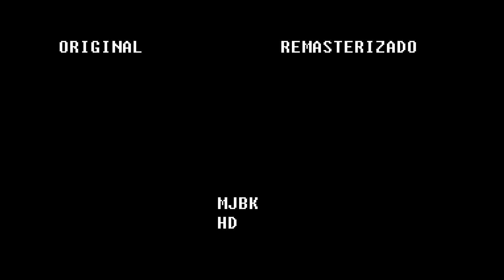Michael Jackson Off The Wall Medley Auckland-Remastered HD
Hola amigos espero que les guste mi remasterizado si quieren que les haga uno dejenmelo en los comentarios y hare lo posible por hacercelos si son mis subs ok,bueno DALE LIKE,COMPARTE y SUSCRIBETE si no lo estas adios.
La renuncia(rectificación) de Derechos de autor Bajo la Sección 107 del Acto 1976 de Derechos de autor,
la concesión es hecha para " el empleo justo " para objetivos como la crítica, el comentario, el reportaje de noticias,
la enseñanza, la beca, y la investigación.
El empleo justo es un empleo permitido según el estatuto de derechos de autor que de otra manera podría infringir.
Puntas(consejos) de empleo no lucrativas, educativas o personales el equilibrio(saldo) a favor de empleo justo